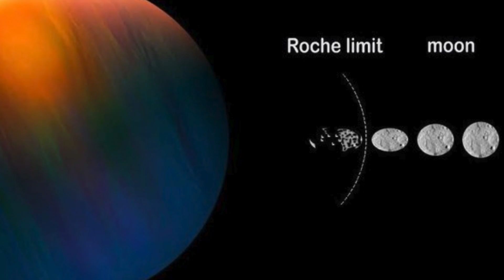What would happen if the Moon crashed into Earth?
This video talks about what would happen if the moon crashed into Earth?